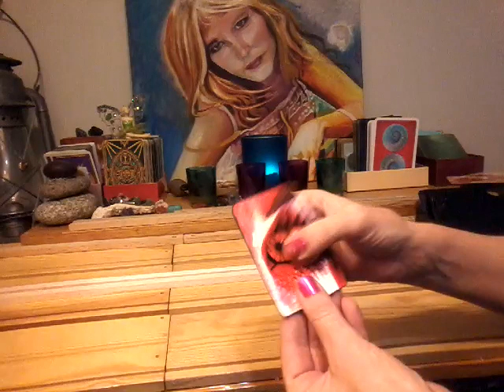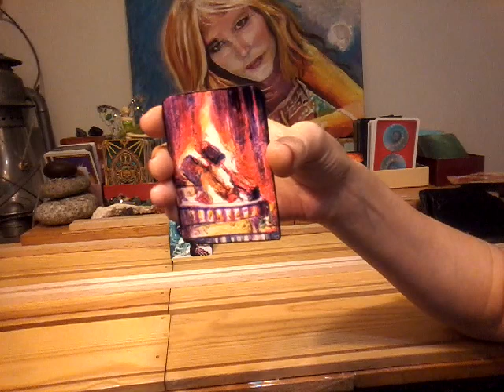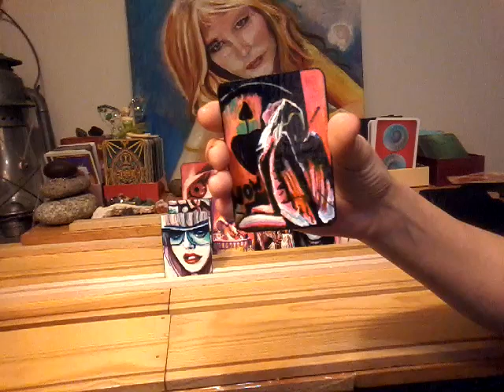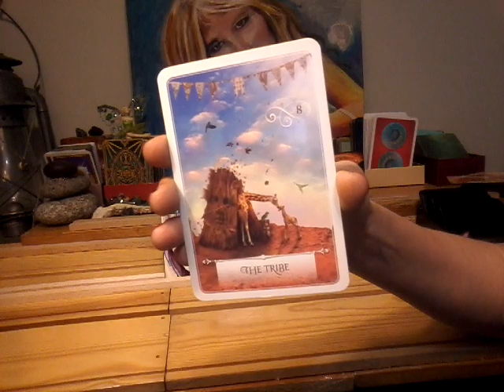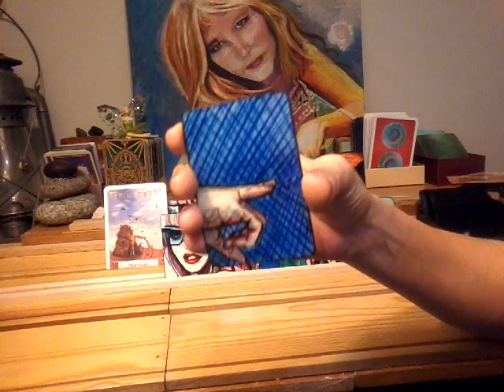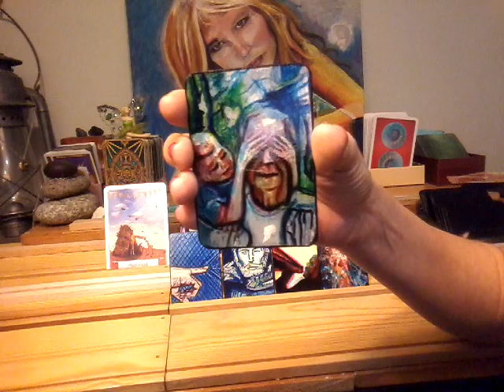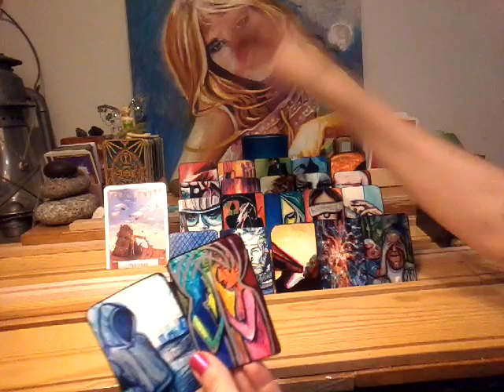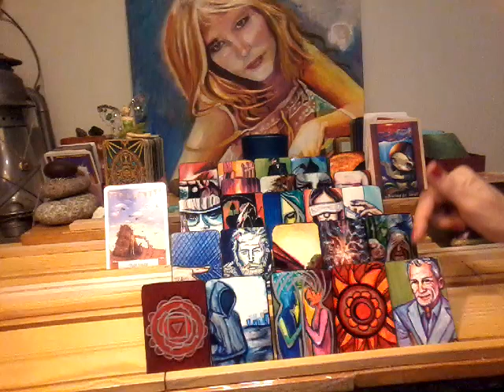NFgC Tarot~ 11:11 Twin flame ~ YANG ~ SEPT 15-22~ THE JOURNEY'S END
Types of readings and prices:

1)General Reading~ Past, Present, Future~ 5 cards ~$20
3 cards main spread
1 card bottom of the deck
1 message from the universe

2) Celtic Wing General Reading~13 cards ~$30
11 cards main spread
1 bottom of deck
1 message from the universe

3) Crystal Ball

 25 cards= 5x5 grid featuring: distant past, recent past, present, near future and distant future).
1 card for message from universe

 25 cards= 5x5 grid featuring: distant past, recent past, present, near future and distant future).
4 cards for male, female, foundation and crowning energies
2 cards for message from the universe

4)11:11 Twin Flame~ 52 cards~ $60
5 cards for female aspect + 3 clarifier cards per position (past, present & future)= 20
5 cards for male aspect + 3 clarifier cards per position (past, present & future)= 20
3 cards for the merged energies (foundation, crown & heart) + 2 clirfifiers per position (male and female aspect)= 9
1 card from bottom of deck
2 cards for a message from the universe

5) Divine Partnership Reading~ 76 cards ~$80
9 cards for feminine + 3 clarifiers per position= 36
9 cards for masculine + 3 clarifiers per position= 36
2 card from the bottom of deck
2 card for the message from the universe

6)Divine Masculine or Feminine with male/female aspects~ 79 cards~ $80
11 cards using Celtic Wing Spread + 3 clarfiers per position= 44
4 cards for female aspect + 3 clarifiers= 16
4 cards for male aspect + 3 clarifiers= 16
1 card from the bottom of deck (overall energy)
2 card for the message from the universe

7) Genderless Celtic Wing with male/female aspects~ 70 cards  ~ $75
11 cards using Celtic Wing Spread + 2 cards representing feminine and masculine energies= 33
4 cards for female aspect + 3 clarifiers= 16
4 cards for male aspect + 3 clarifiers= 16
1 card from the bottom of deck (overall energy) + 2 clarifiers
2 card for the message from the universe

8) Infinity Spread~ 126 cards ~ $120 ~Divine Partnership and 11:11 Twin Flame spread combined:

9 cards for feminine + 3 clairifier cards per position (past, present & future)= 36
9 cards for masculine + 3 clairifier cards per position (past, present & future)= 36
2 card from the bottom of deck (overall energy)

5 cards for female aspect + 3 clairifier cards per position (past, present & future)= 20
5 cards for male aspect + 3 clairifier cards per position (past, present & future)= 20
3 cards for the merged energies (foundation, crown & heart) + 2 clairfifiers per position (male and female aspect)= 9
1 card from bottom of deck
2 cards for a message from the universe